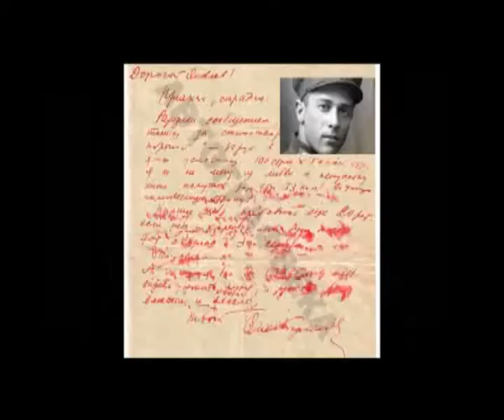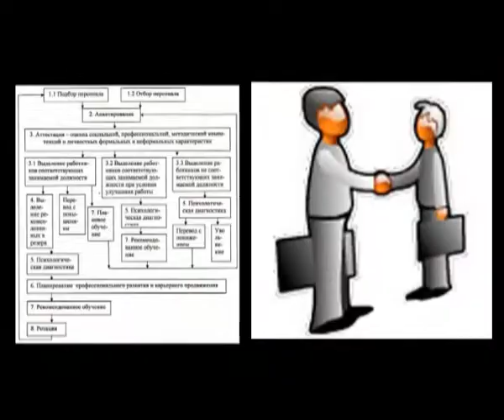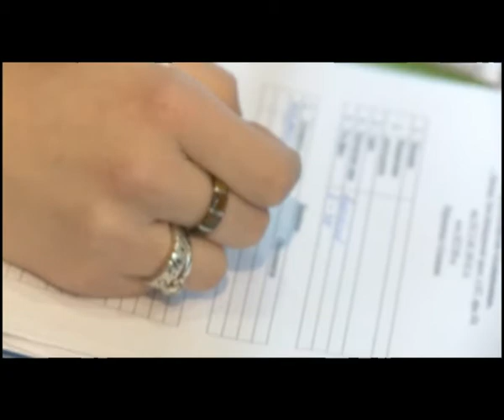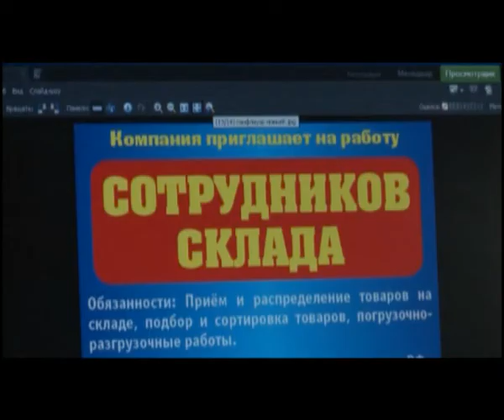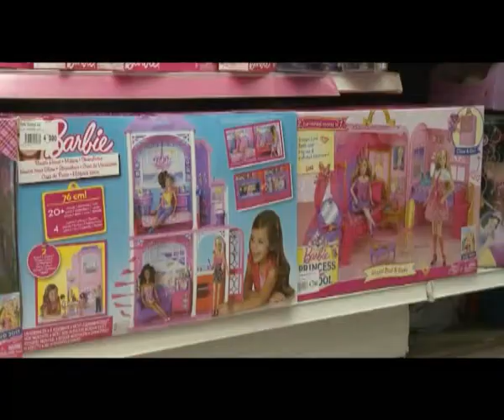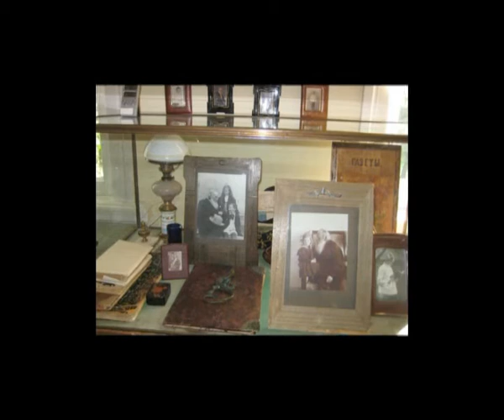Неделя открытий от 17 сентября